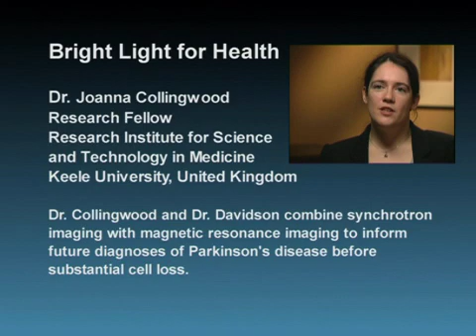New Insights to Parkinson's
Synchrotron radiation -- the intense light radiated by an electric charge following a curved trajectory -- can be used to probe the structure of biological molecules in great detail. Joanna Collingwood, research fellow at the Research Institute for Science and Technology in Medicine, Keele University, UK, combines synchrotron imaging with magnetic resonance imaging to diagnose Parkinson's disease before substantial cell loss. In a new study, she uses MRI scans to reveal darkened areas in brain regions associated with Parkinson's, then uses synchrotron radiation to verify that the regions contain neurotoxic particles of iron.